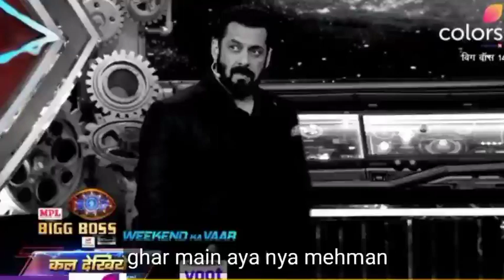Live Feed:Rubina-Abhinav Se milne Aya Ghar main nya Guest,Ghar valo ne kiya ullu mehman ka swagat...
ArshiKhan,
Devoleena,
Eijaz Khan,
Rakhi savant,
Vikas Gupta,
Aly goni,
Rahul vaidya